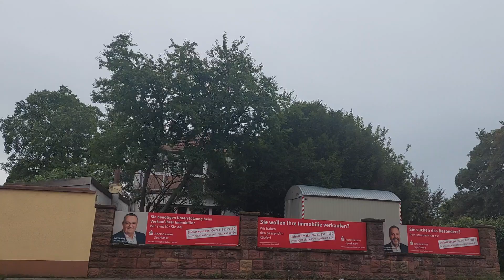ဥယျာဉ် ဂျာမနီလမ်းများ 3410